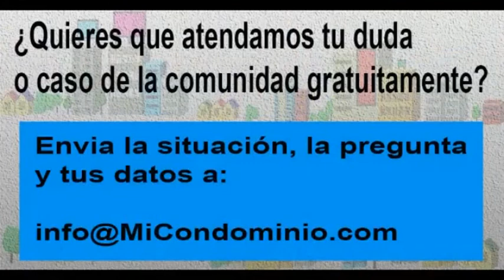Nosotros nos autogestionamos, ¿Podemos emitir solvencia de pago a los copropietarios?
Pregunta remitida por Ofisanz, atendida el martes  29 de junio de 2021.

Radio Comunidad.com